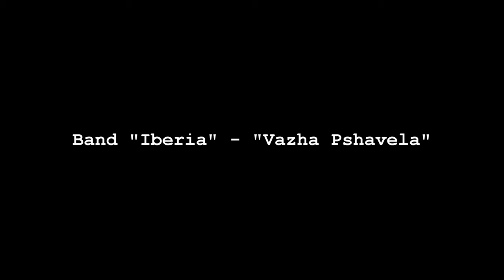jgufi iberia- vaja fshavela (ჯგუფი იბერია - ვაჟა ფშაველა )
გამოიწერეთ არხი/
ფოლკ ჯგუფი "იბერია"
ჯგუფი იბერია - ვაჟა ფშაველა
ვიდეოს მოპარვის შემთხვევაში  დაგებლოკებათ  პირადი გვერდი!